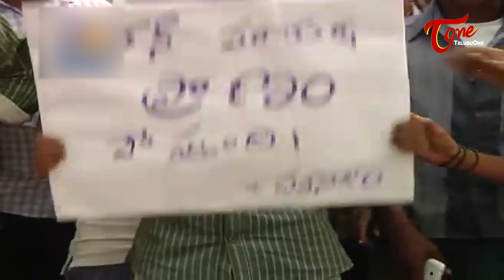ప్రాణం పోసిన పవన్ || Pawan Kalyan prayers saved Srija's Life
Pawan Kalyan, Pawan Kalyan prayers saved Srija Life, Pawan Kalyan Fan Srija recovered, Pawan Kalyan's Fan Srija beats Cancer, Srija Phenomenal recovery after meeting Pawan Kalyan, Srija-Pawan Latest News, Srija Parrents Thanks To Pawan Kalyan, Pawan Kalyan to meet Srija Soon

Latest Happenings in Tollywood Film Industry